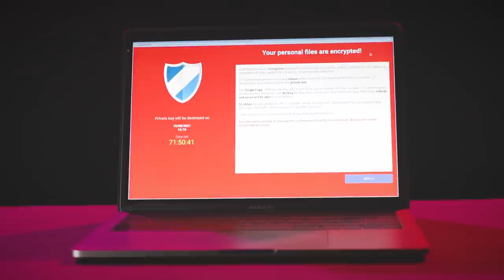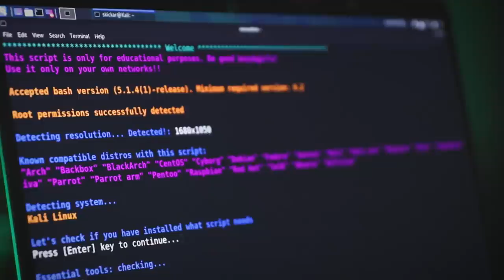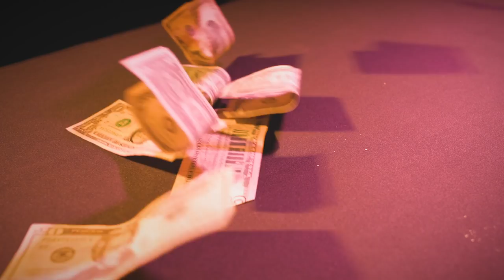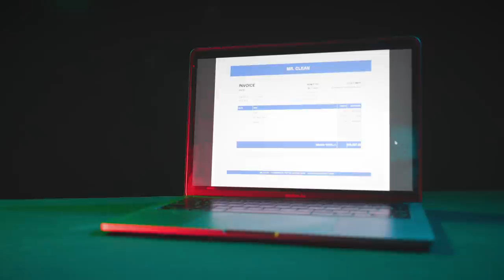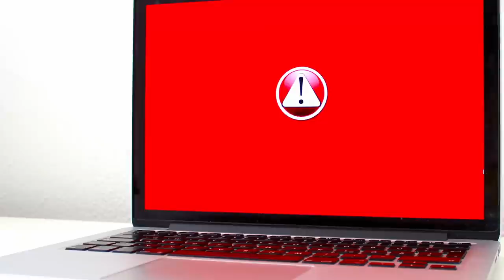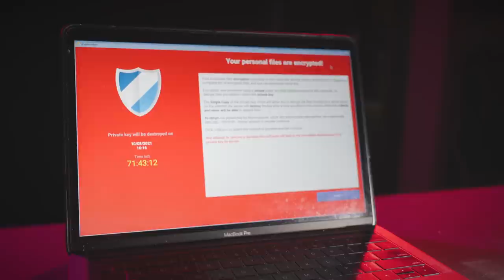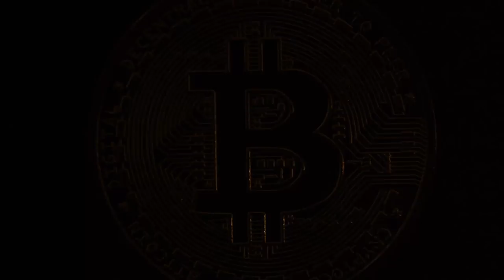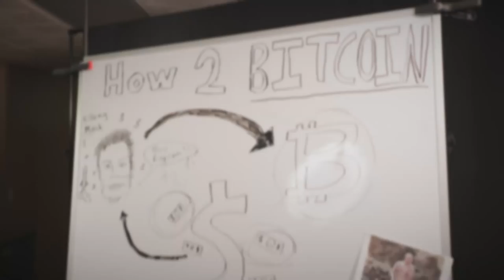How Companies Catch Ransomware Hackers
Hak5 -- Cyber Security Education, Inspiration, News & Community since 2005:

In this episode, we take a look at the history of ransomware attacks, what they are, and how companies can protect themselves.